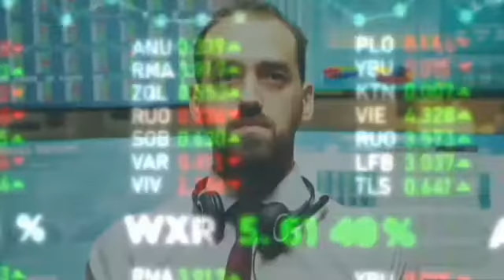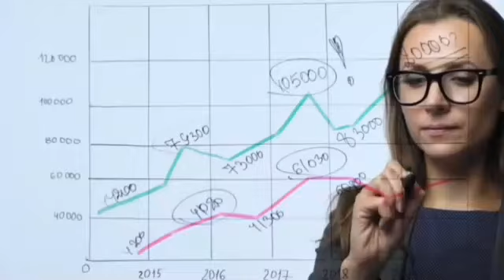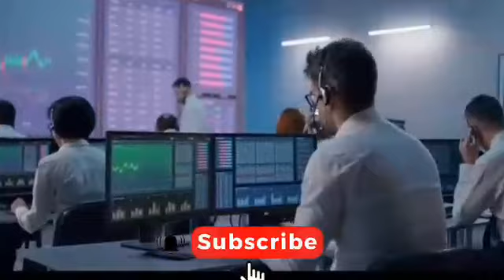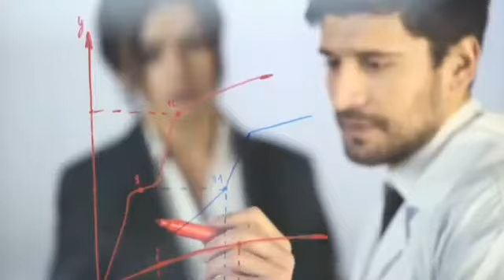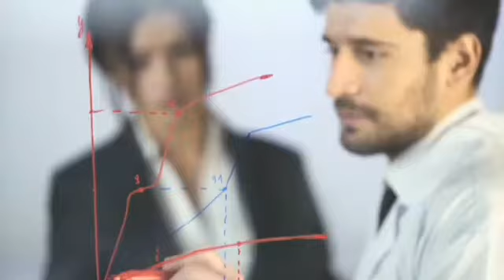ELON MUSK confirmation on when xrp will explode. xrp News USA. xrp RIPPLE vs SEC lawsuit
Anybody who has ever wagered against of this billionaire has lost truckload of cash, to that end Ilan musk is one of the world's richest individuals as well as one of the most crazy investors ever he's one of the first individuals to make space travel a business. as though that wasn't sufficient he then, at that point, proceeded to construct a completely practical electric vehicle. that is staggering no doubt and as though that weren't sufficient he's presently wrecking crypto space like no other.
Welcome viewers to pianta crypto. Here we bring you the latest updates on crypto currencies. Please hit the subscription button, like my video and turn on notification so you don't miss our next update. however, what are his contemplations about XRP and what did he reveal about a potential price blast make a point to remain until the end. apart from assaulting ripple the SEC appears to have harassed Tesla and endeavored to quiet Ilan musk. whenever did these folks ever find the opportunity to accomplish something inept however managing ripple and Ilan is far less dangerous than managing the real problems in the securities industry's. for starters Tesla and ripple have done nothing out of sorts apparently this regulatory body has an annoying propensity for suppressing real financial specialists, who can sincerely say that a lan is reaping the advantages from us, granted a great many people are unaware of the SEC versus ripple case, yet you should be familiar with elon musk. he is the world's most well off brilliant kid, everyone adores the line regardless of whether they have no clue about what he does that is on the grounds that he presents himself as a laid back person who is enthusiastic regarding his work. we could go on and on all day about his entire areas tweets which generally contain stowed away directives for a few reason. what a lan normally discusses might be understood by true nerds. Ilan blamed the SEC for harassing them with a perpetual an unrelenting examination to rebuff Moscow for being a straightforward critic of the government, according to a Reuters article folks is there a pattern here the SEC is an operating in a vacuum bigger fish, for example, wells have utilized the SEC 100% of the time to assault in any event, when they don't have any grounds to assault. also how would you pursue somebody as powerful as the lan he'll figure out what you really depend on right away and he'll ultimately assault back. Folks this week I happened upon a very interesting site see the connection in the description underneath it's known as the steady pool and everyone who registers on their site until October 31 will receive up to $50 in crypto it's another platform yet during the first week they received more than $80000000 of ventures they likewise have a partnership with a Japanese trade called tau acts.com when you go to their site you can quickly guaranteed the free $50 after that you go to top up on the left half of the screen then at the right you select a currency and enter the sum you need to store after that you're free to go in our cash note I'm not a monetary adviser  shareholders preferring to zero in  world by pursuing Ilan mosque coin base